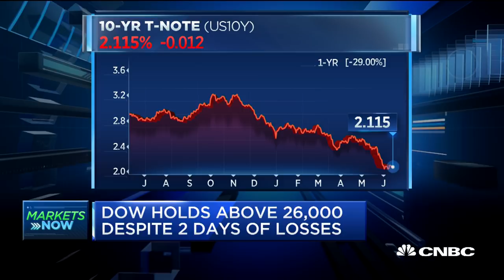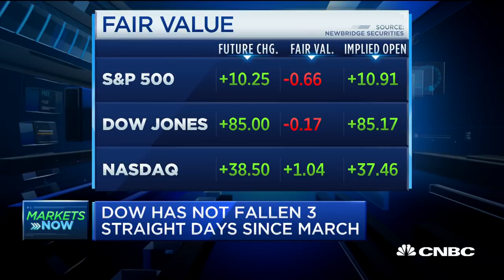Matus: Geopolitical risk is the thing that could drive rates lower on a sustained basis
Drew Matus of MetLife Investment Management discusses whether he expects the Fed to actually move forward with rate cuts this year.